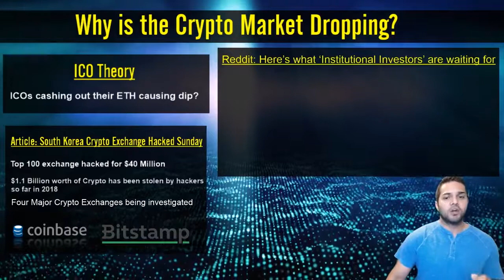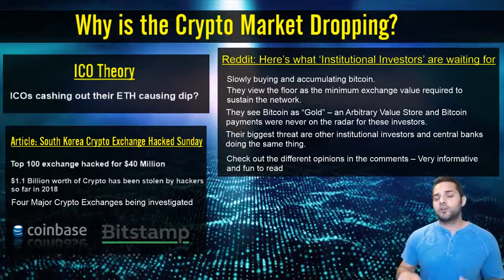Why is the Crypto Market Dropping (MW)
In this video, Altcoin Picks talks about the reasoning behind the tanking crypto market.

Video, Why is the Crypto Market Dropping , was made available via creative commons.